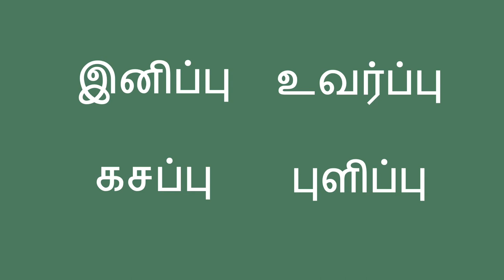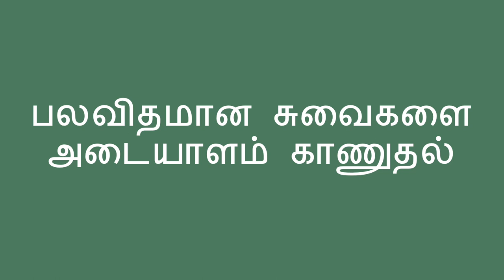பல்வேறு சுவைகளை சுவைத்தல் - Trying Different Tastes (Tamil)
குழந்தை தன் சுவை உணர்வை பற்றி அறிந்து கொள்ள உதவுவதற்கு நீங்கள் அவர்களை பல்வேறு வகையான உணவு பொருட்களை கொடுத்து அதன் சுவைகளை விளக்கி கூறும்படி கேட்கலாம்.

Tamil translation by C. Padmavathi and narration by Charumathi Saravanan.

You can help a child learn about the sense of taste by asking them to try different foods and describe how the foods taste.